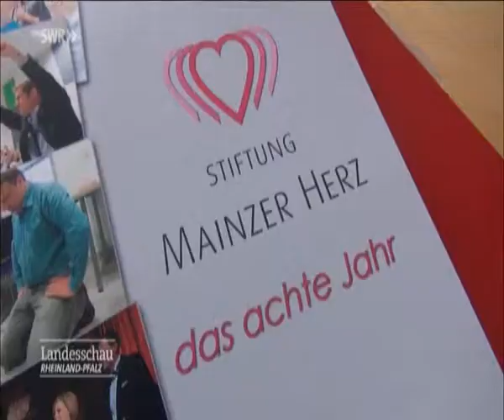Neues Udo-Werk für die Stiftung Mainzer Herz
Udo Lindenberg unterstützt die Stiftung Mainzer Herz und hat sein inzwischen 7. Bild gemalt, das den Fluglärm über der Rhein-Main-Region thematisiert - am 03. März 2016 vorgestellt in der SWR-Landesschau Rheinland-Pfalz. Das Bild wird zugunsten der Stiftung auch dieses Mal versteigert - Gebote können bis zum 05.